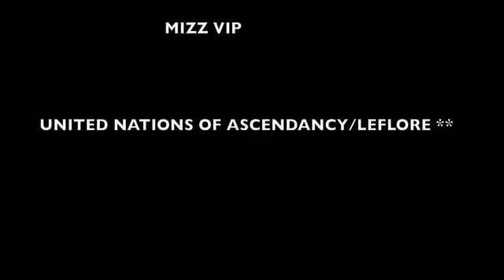MISSISSIPPI SONG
662 NIGGAS